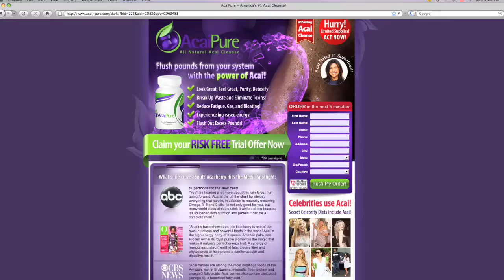AcaiPure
Reviewing EVERY Acai Offer, Everywhere!